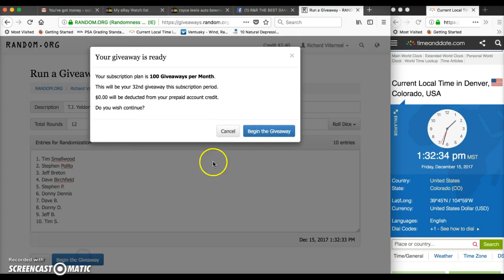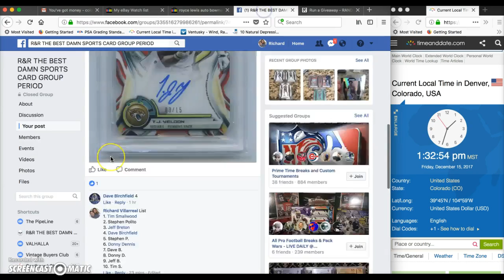T.J. Yeldon Finest Auto